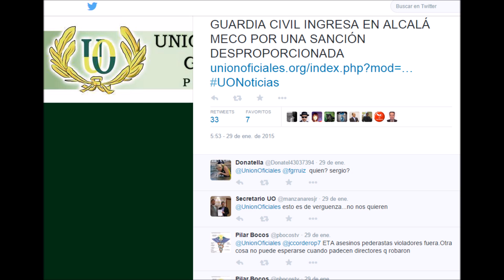2015-01-29 SERGIO CÁRCEL 4 MESES POR INSULTO A UN SUPERIOR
La dura imagen del día (29/01/2015), el compañero Sergio acompañado de su hija, su mujer y su madre antes de ingresar en un penal militar. Estará 4 meses por discutir con su jefe. La foto se la hice yo que iba junto con mas de 200 compañeros acompañándole. Ha sido muy duro. Los trabajadores honrados en la Cárcel y la escoria de corruptos en la calle, que asco!

"LA GUARDIA CIVIL, LA INSTITUCIÓN MÁS VALORADA, PERO A QUÉ PRECIO..."
Palabras de nuestro Secretario Nacional de Comunicación Juan Antonio Delgado.